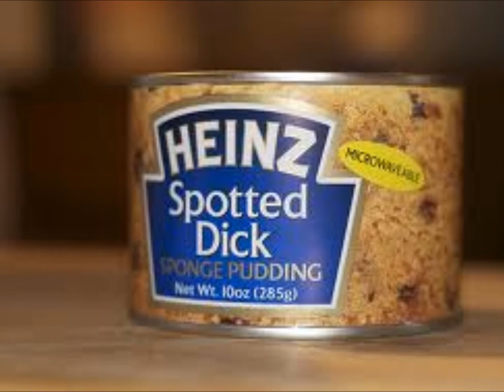Kokomon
plezz watch the end credits teres a seekwut at the end of the moovie